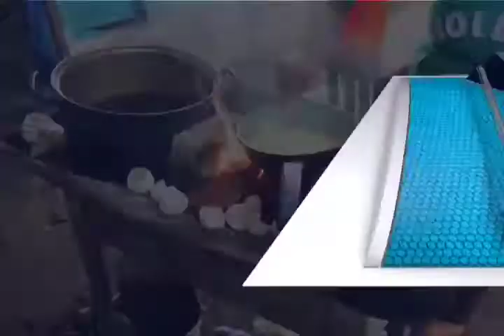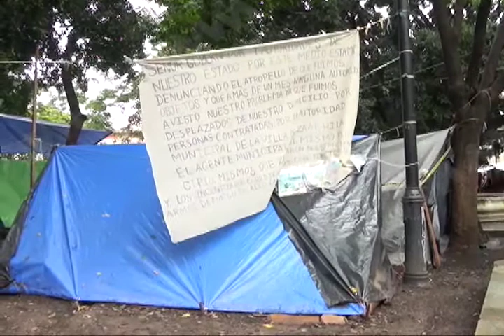Desplazados de Zaachila continúan sin respuesta por parte del Gobierno del Estado